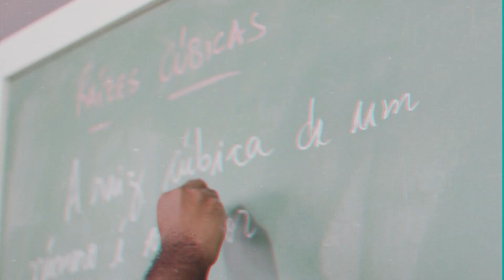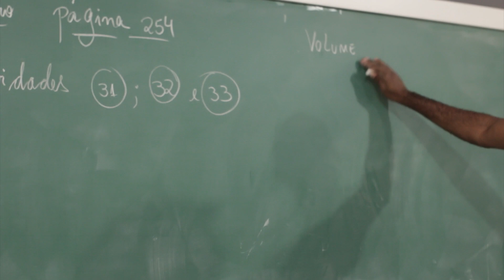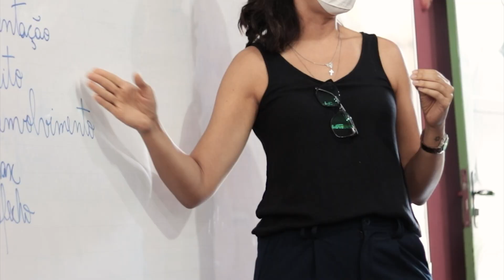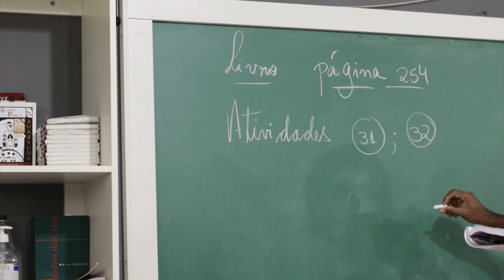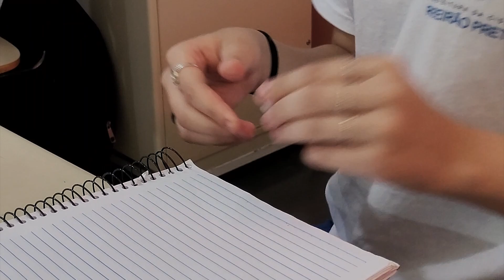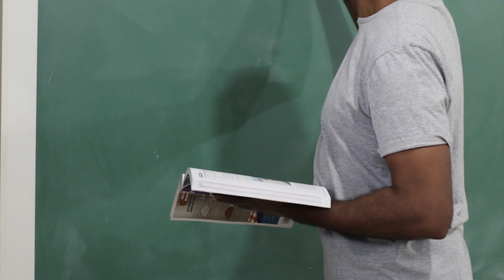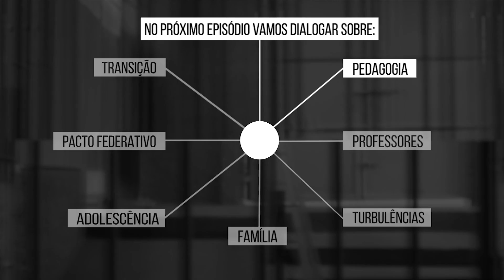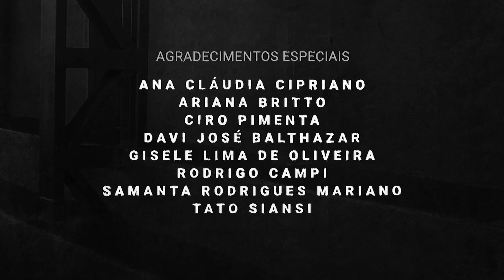EPISÓDIO 5: PROFESSORES | DOCUMENTÁRIO "ESQUECIDOS!" EM FORMATO SERIADO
Documentário “Esquecidos!” apresentado no modelo seriado, dividido em 7 episódios:

EPISÓDIO 1: O SEGMENTO ABANDONADO
EPISÓDIO 2: TRANSIÇÃO E PACTO FEDERATIVO
EPISÓDIO 3: ADOLESCÊNCIA E FAMÍLIA
EPISÓDIO 4: TURBULÊNCIAS
EPISÓDIO 5: PROFESSORES
EPISÓDIO 6: PEDAGOGIA
EPISÓDIO 7: EPISÓDIO FINAL, EM BUSCA DE SOLUÇÕES

PRODUÇÃO EXECUTIVA
LEPES (Laboratório de Estudos e Pesquisas em Economia Social).

IDEALIZAÇÃO
Laedi Alves Rodrigues dos Santos e Mayra Antonelli Ponti.

DIREÇÃO
Aline de Carvalho Cornélio e Laedi Alves Rodrigues dos Santos.

ROTEIRO E MONTAGEM
Aline de Carvalho Cornélio, Amanda Barbosa de Araújo, David Andrés Casilimas Díaz, Laedi Alves Rodrigues dos Santos, Maga Silva e Mayra Antonelli Ponti.

CAPTAÇÃO DE ÁUDIO E VÍDEO
Aline de Carvalho Cornélio, Amanda Barbosa de Araújo, David Andrés Casilimas Díaz, Lívia Maria Rocha, Maga Silva e Paulo Thiago Domingues dos Santos.

EDIÇÃO DE SOM, TRILHA E SFX
Aline de Carvalho Cornélio, André Domingues dos Santos, David Andrés Casilimas Díaz.

EDIÇÃO DE ANIMAÇÃO
Aline de Carvalho Cornélio, Amanda Barbosa de Araújo, Lívia Maria Rocha e Maga Silva.

SINOPSE
Uma grande quantidade de recursos, tempo e pesquisa são destinados a entender e melhorar a Educação Superior, a Educação Infantil e os anos iniciais do ensino fundamental. No entanto, os anos finais do ensino fundamental acabam sendo deixados de lado, mesmo que os resultados das avaliações mostram que é nessa fase que o desempenho dos alunos se afasta das metas.

 A equipe do Laboratório de Estudos e Pesquisas em Economia Social (LEPES) foi atrás dos diferentes atores envolvidos no processo educacional. Através de uma série de entrevistas com gestores, professores, diretores, alunos e especialistas, esse longa metragem retrata o pensar e o sentir de quem tem relação com essa fase do ensino.

Esquecidos, ignorados, negligenciados. Palavras que ecoam quando se pensa nos anos finais do ensino fundamental no Brasil. O documentário explora os aspectos políticos, pedagógicos, sociais e emocionais que configuram o cenário atual, questionando e chamando ao debate para este assunto tão relevante para a educação brasileira.

Confira o nosso site: lepes.fearp.usp.br
Siga as nossas redes: